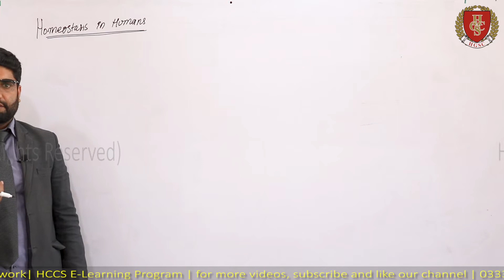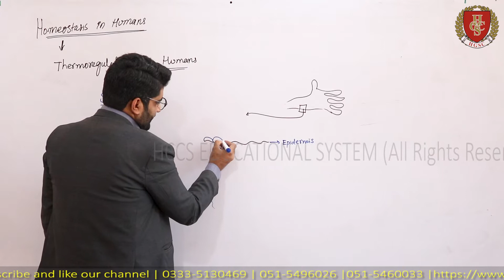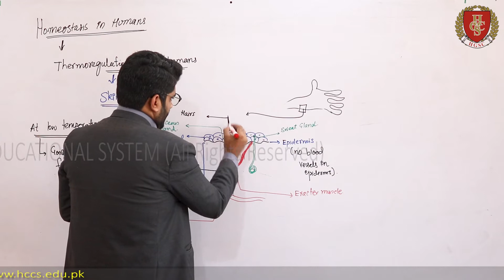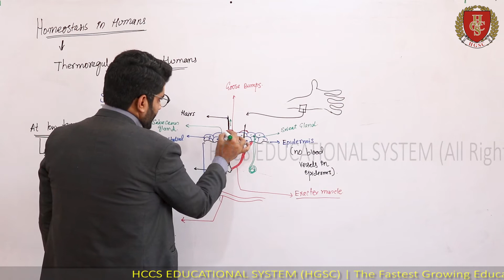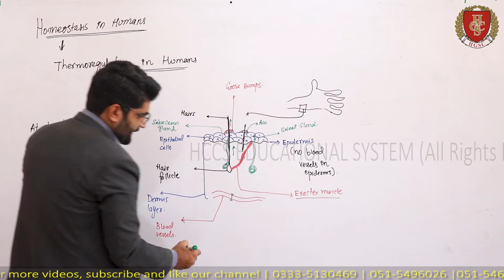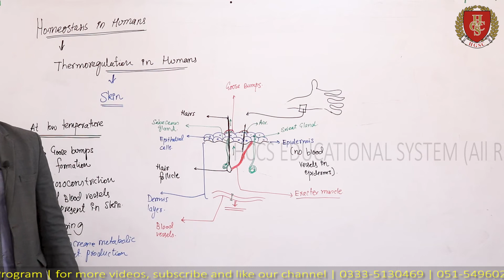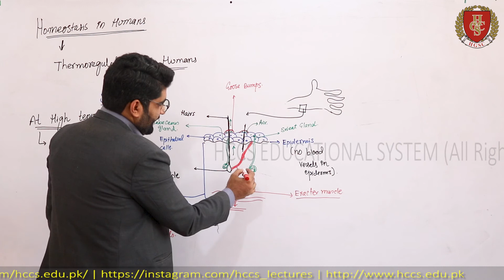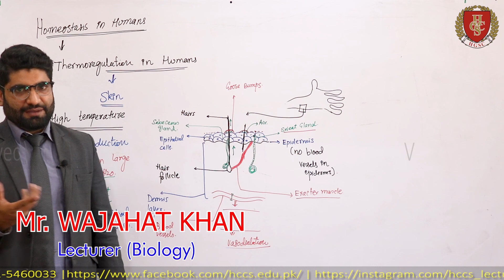Homeostasis in Humans | Thermoregulation | Ch#2(part VI) | Biology 10th | Mr. WAJAHAT | LEC#06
This video will cover following topics:
Homeostasis in Humans
Thermoregulation in Humans
Skin